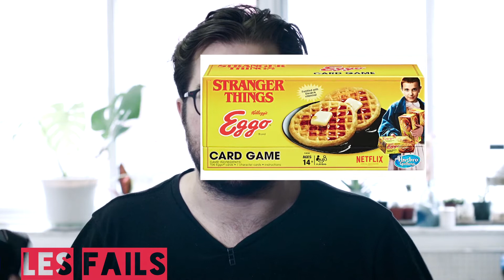UN "JEU" DE STRANGER THINGS !?! || ETG NEWS || 16-10-2017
Besoin d'encore plus de vidéos? Suivez nous

Vous voulez tout savoir sur l'actualité des jeux de société??
Dans ETG NEWS, Marc-Antoine vous présente en rafale ce qu'il a pu dénicher sur le web pour vous.